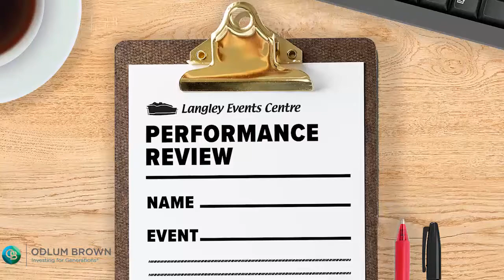PerformanceReview: 2020 Semiahmoo Totems Girls Basketball